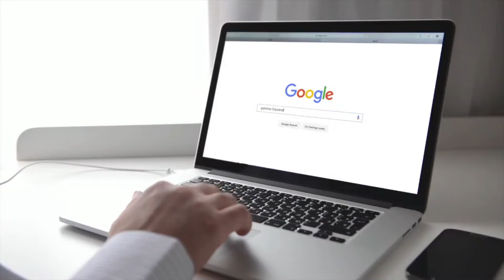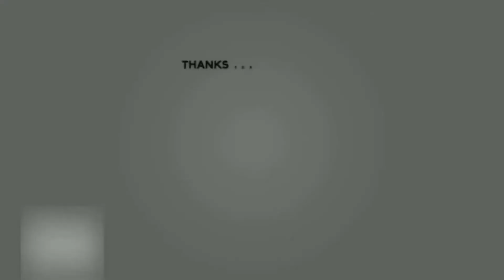Health Guard | Gamma Oryzonal | THE RCM PRODUCT